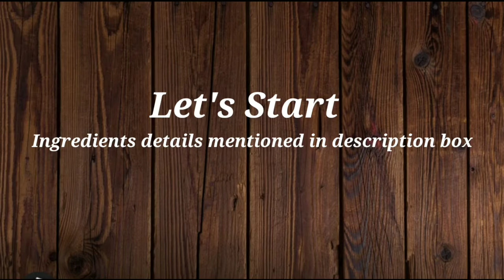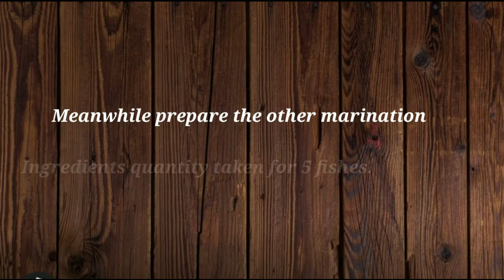Pomfret Ghee Roast Recipe | Tawa Pomfret with Roasted salad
Hello, Viewers, Today We Covered  A Bengali Non-Veg Recipe "Pomfret Ghee Roast", A Very Tasty & Healthy Recipe Yet Very Easy To Cook, When You Are Looking For A New Pomfret Fish Fry Recipe, This Unbeatable Tawa Pomfret Recipe Is Perfect For You, So Check it Out & Let Us Know Your Valuable Feedback In The Comment Section
For More Videos Like This & Home Style Indian Cooking. Traditional Bengali Cooking.
Ingredients for 1st Marination of 5 medium-sized Pomfret Fish.

Salt                            (1 teaspn)
Turmeric                   (1 teaspn)
Red chilli powder     (1/2 teaspn)
Lemon juice              (2 teaspns)

Fresh Chillis           according to taste
Fresh Coriander     Half cup
Lemon juice     (1 teaspn)
Jeera powder(Cumin) (1 teaspn)
Dhone Powder(Coriander) (1 teaspn)
Garam masala (1/2 teaspn)
Turmeric (1/2 teaspn
Roasted Besan /Sattu (2 tblspns)
Yogurt (1&1/2 tblspns)
Salt  to taste
Sugar (1/4 teaspn)

For Roasted Salad:-
Some sliced Onions and Tomatoes